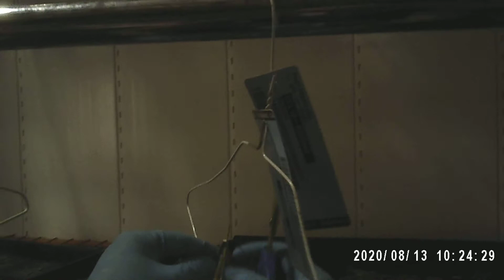Harvesting Cannabis 001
This job took 8 hours.